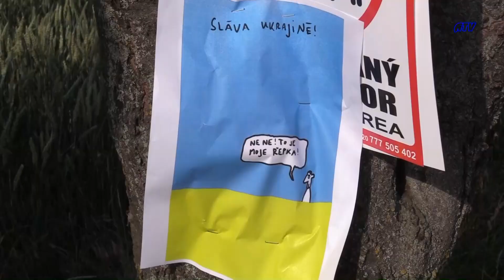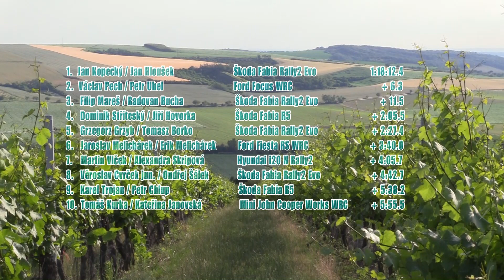Agrotec Petronas Rally Hustopece 2022 ewrc atv